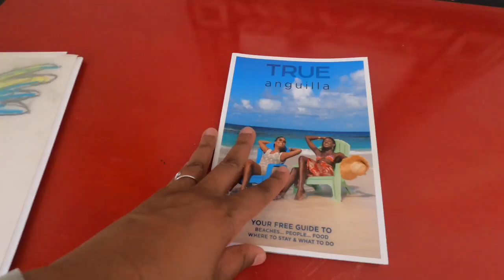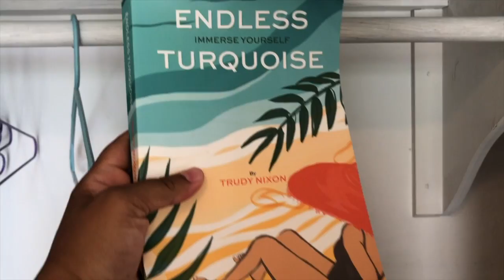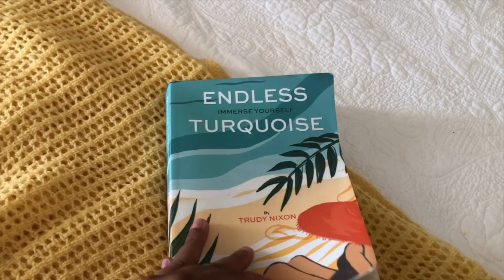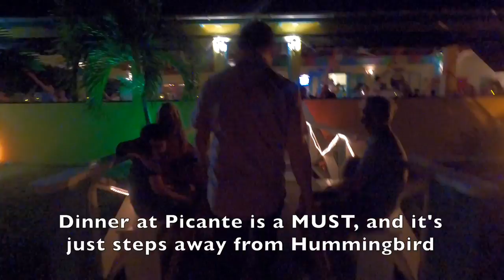MOST AFFORDABLE and CHARMING Apartment on Anguilla - [Hummingbird Airbnb]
Affordable, comfortable and centrally located, close to many of the best beaches like Maunday, Meads and Barns Bay as well as restaurants like Picante and more, make Hummingbird the ideal place to stay on Anguilla. Trudy is a true Super Host and will make your stay at Hummingbird a delight.

Special promo for the Summer. First night FREE and includes complementary taxi from your arrival port to Hummingbird and a Welcome breakfast basket.
Valid until October 1st 2021.